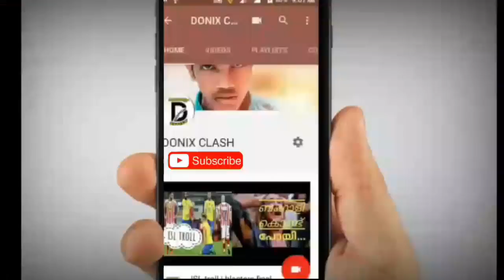kochi stadium without fans | u17 world cup kochi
ലോകത്തിലെ സ്റ്റേഡിയങ്ങൾക്ക് വെല്ലുവിളിയായ കൊച്ചി സ്റ്റേഡിയം ആളില്ലാതെ കളി നടന്നപ്പോൾ...